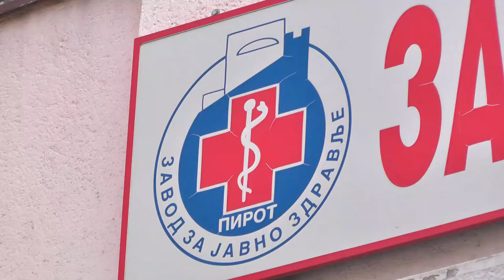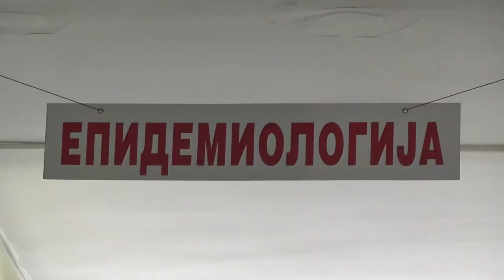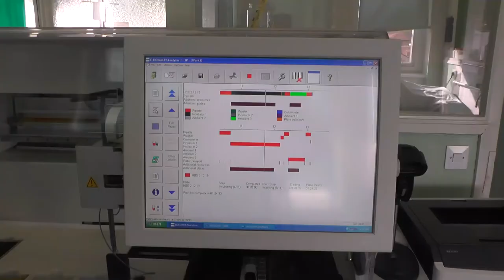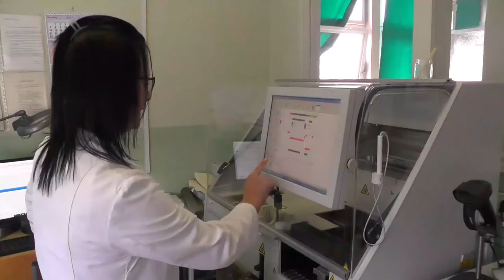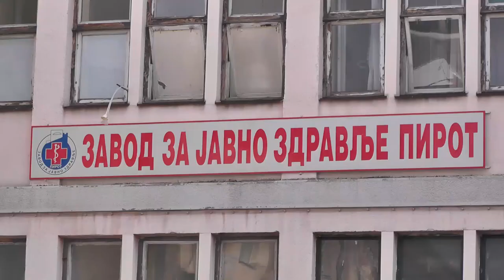ŠTAB ZA VANREDNE SITUACIJE